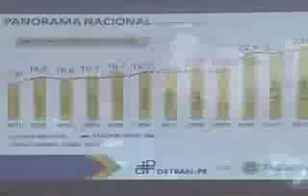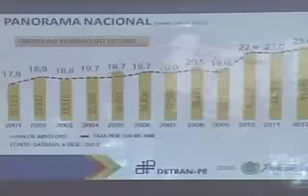Professor Carlão - TV Vitória/PE Caravana DETRAN, Faróis em rodovias, DPVAT, Ciclomotores e Cultura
Entrevista concedida à TV Vitória da cidade de Vitória de Santo Antao-PE em 12/07/2016.